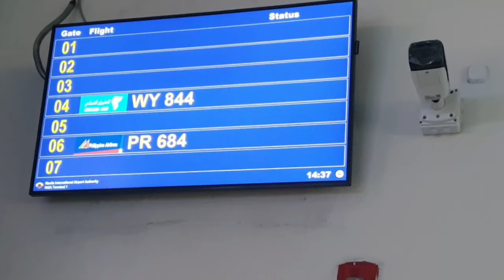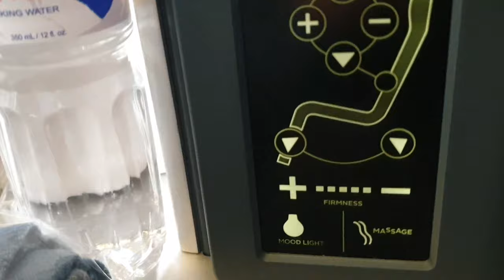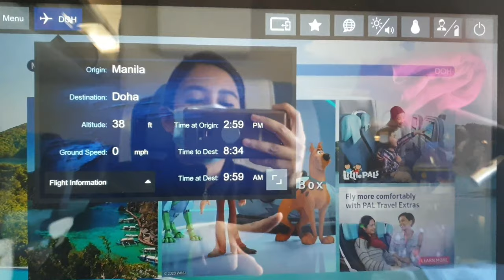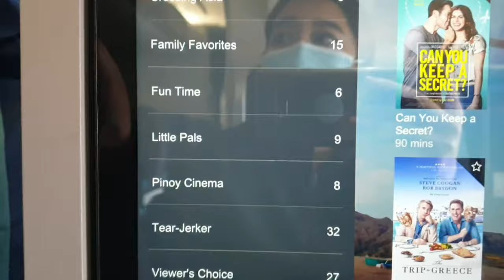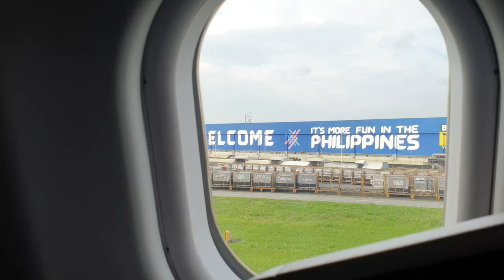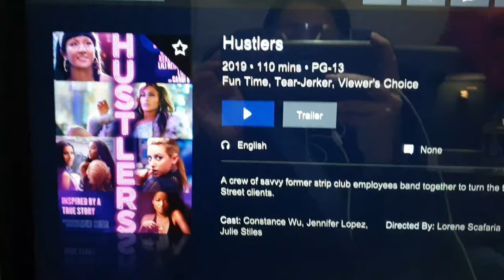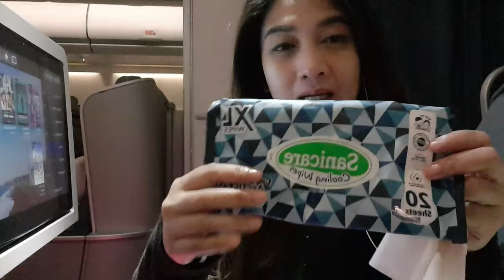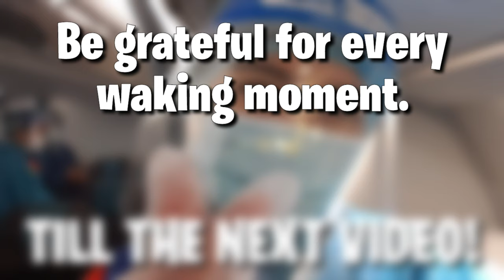A FLIGHT ATTENDANT LIFE: Fly DEADHEAD with Me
Yes, there is such thing.  Hehe!  We usually deadhead for positioning and take a particular flight from a certain outlying station or for returning back to domicile.  I hope you'll enjoy the video.😊❤✈